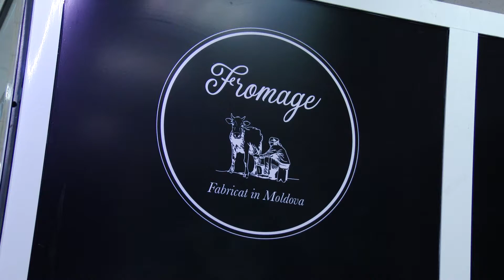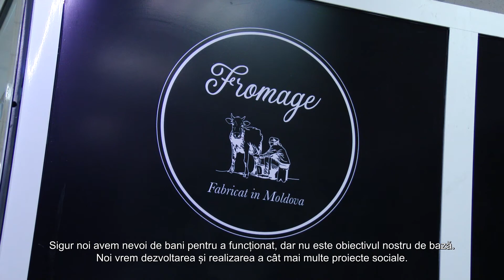Thierry Ernst: Pentru mine Moldova este un loc cu multe posibilități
Fromage fabricat în Moldova este afacerea inițiată de Thierry Ernst pentru producerea cașcavalului francez din produse autohtone. Thierry Ernst împreună cu familia este de 10 ani stabilit cu traiul în Republica Moldova, timp în care a reușit nu doar să creeze o proprie mică Franță, dar și să dezvolte numeroase proiecte sociale oferins ajutor multor persoane nevoiașe din Moldova.